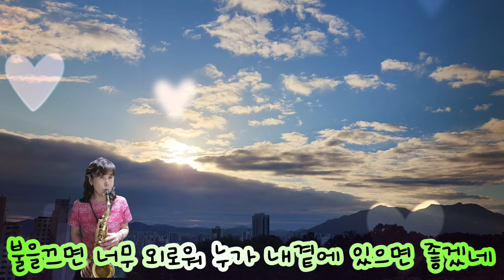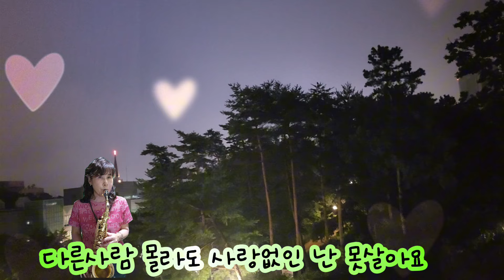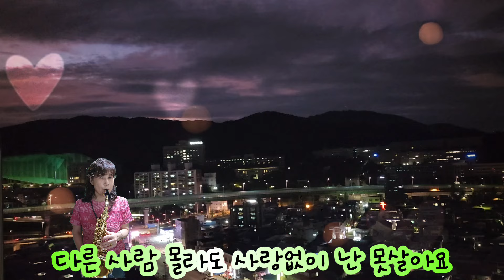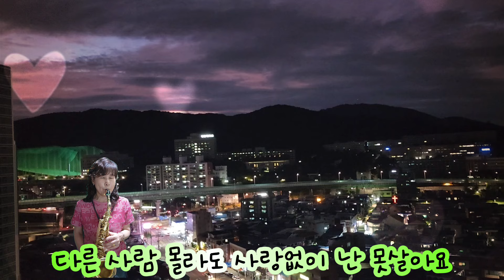사랑없인못살아요(조영남)김순애색소폰